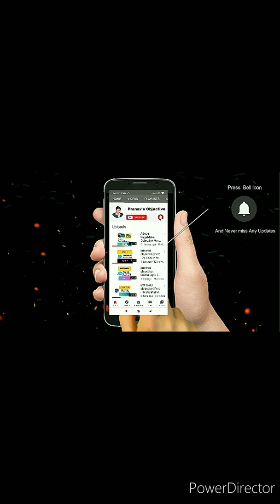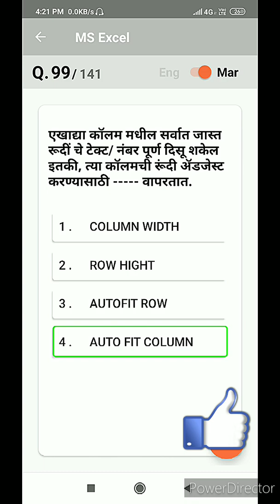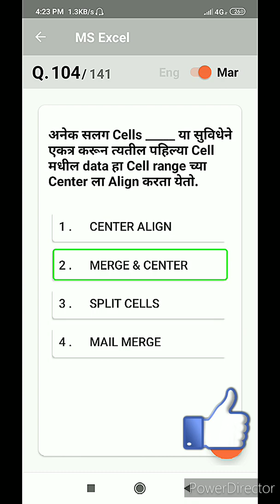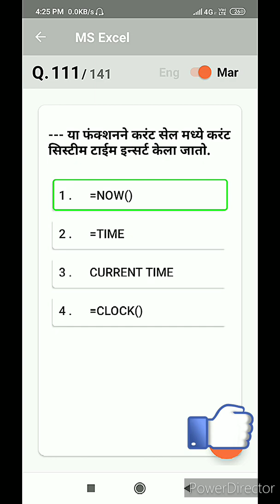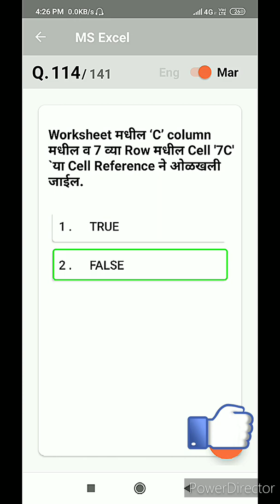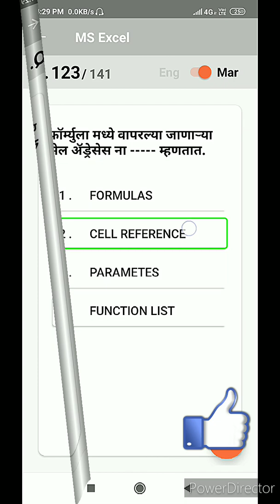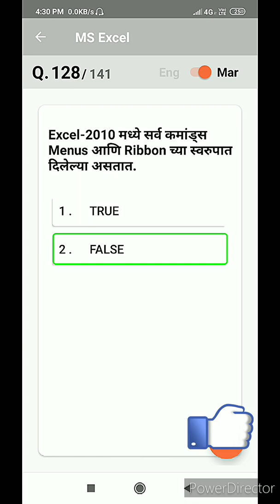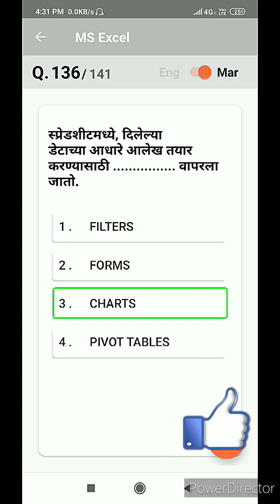एम एस एक्सेल मराठी महत्वाचे प्रश्नावली (MS Excel MCQ (Part-4) for Typing, MPSC All Question Answers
This tutorial has been prepared for beginners as well as advanced learner's  who want to deal with computer in "Microsoft Excel" will help you succeed in the upcoming Exam In Excel All office work,as well as government and private sectors EXCEL plays very important role in work. This tutorial is also very useful for Typing, MPSC BANKING RAILWAY MS-CIT and all the students whose are newly commer for computer. Fully described in marathi language..& Ms Excel easily described... basic as well as advanced level.

the video if any query for the videos then directly put your Comment I will provide you Satisfaction...